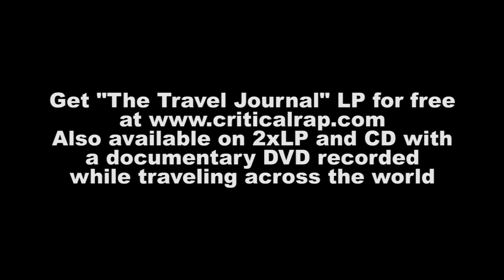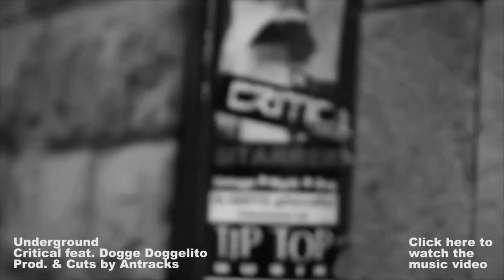BMTV: Critical & Evidence (Dilated Peoples) in Stockholm talking about their track "Look at me now"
Just a quick word from Evidence and me, Critical, to let yall know Im still making music and we got a new joint coming on my next release called "look at me know". Antracks on the boards and Allyawan on the hook. Lets go!

Also available on 2xLP and CD that comes with a free documentary DVD. The album was recorded all around the world while traveling.